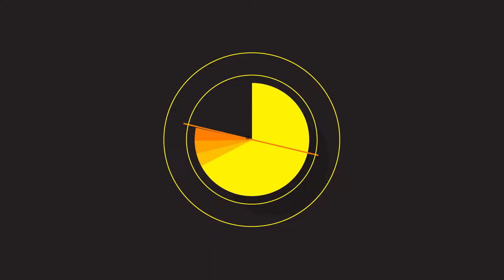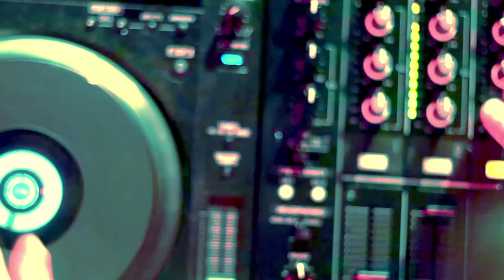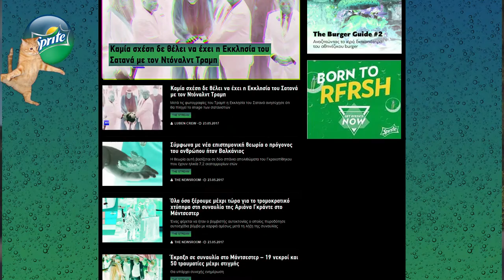Andreas Lampropoulos Show Reel